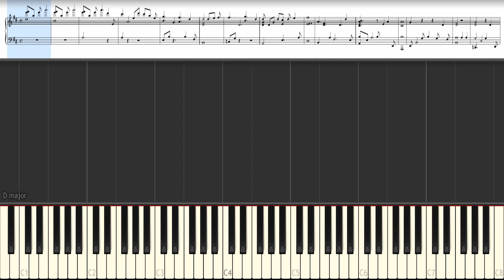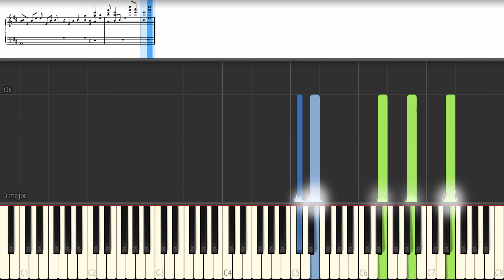We're In Heaven - DJ Sammy (Piano Accompaniment + Tutorial)